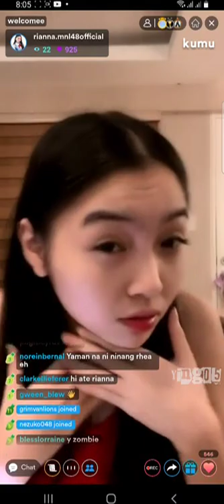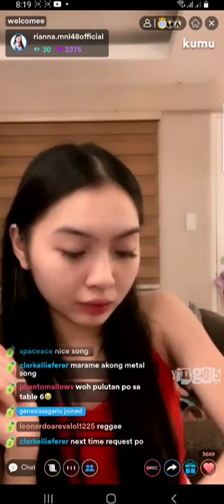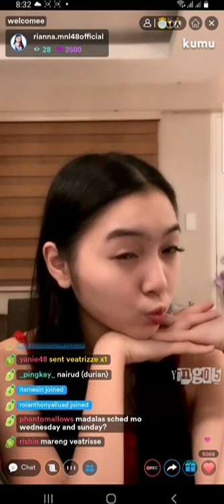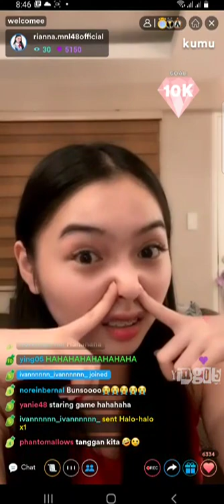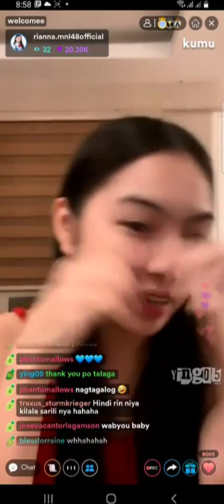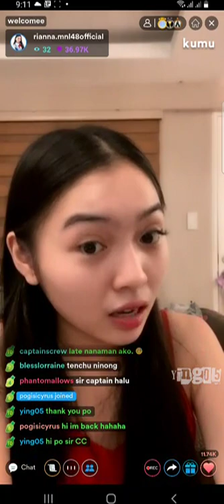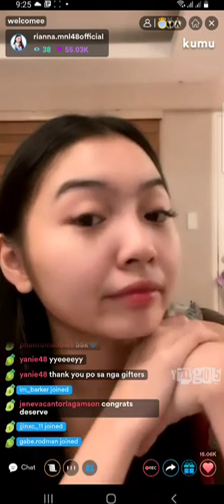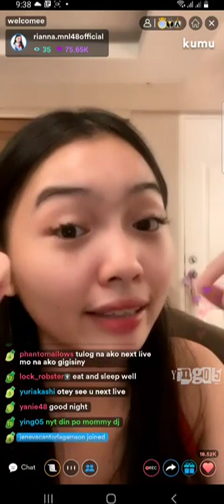MNL48 RIANNA on KUMU LIVE 💎January 9, 2022💎